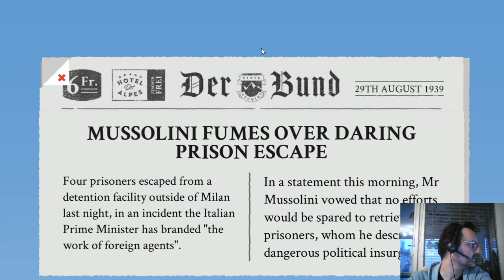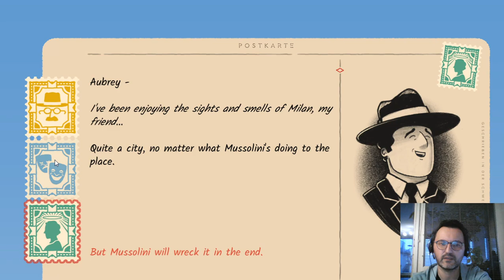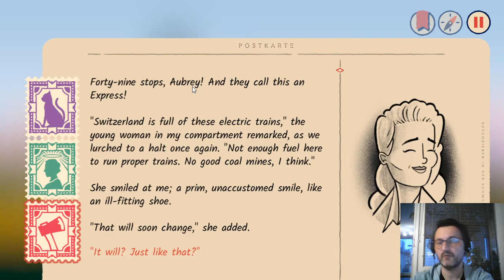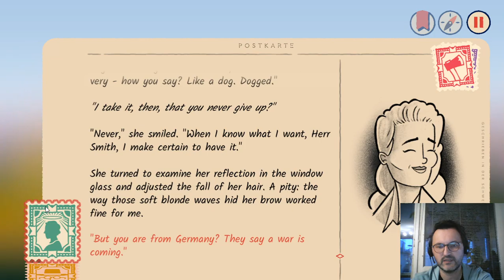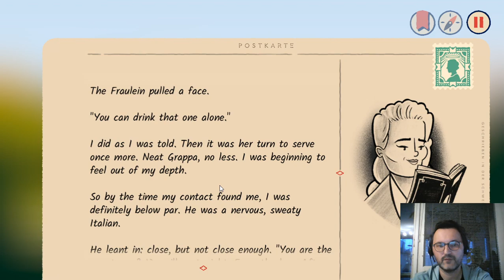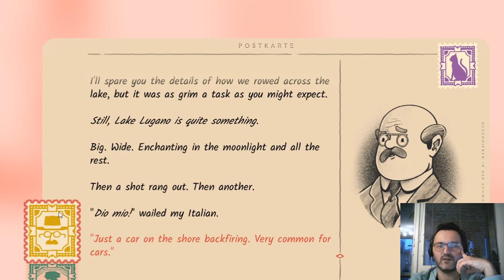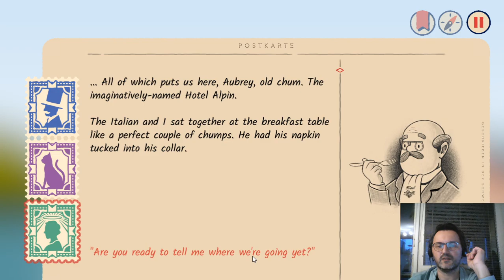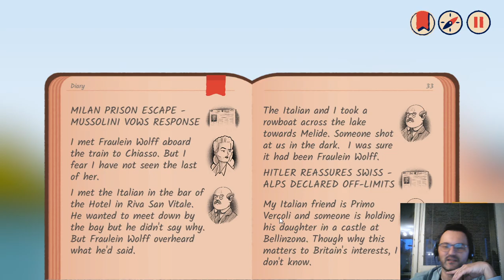Lets Play Over the Alps with Odo (german) - part01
Wir übernehmen einen britischen Agenten am Vorabend des zweiten Weltkriegs auf der Reise durch die Schweiz.